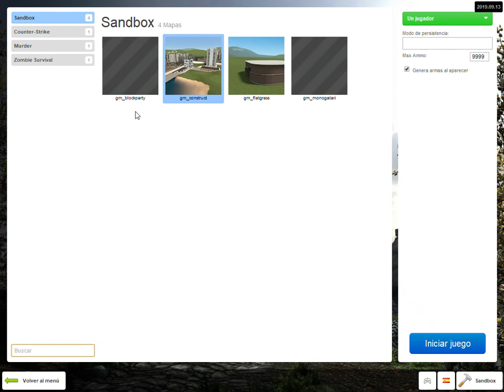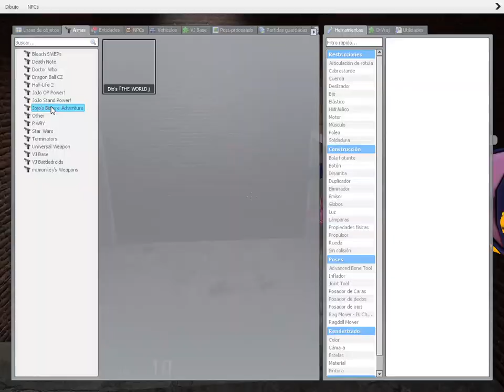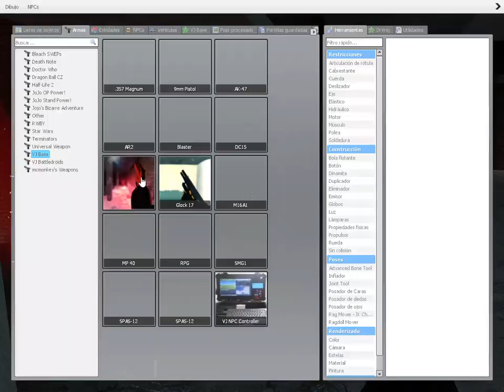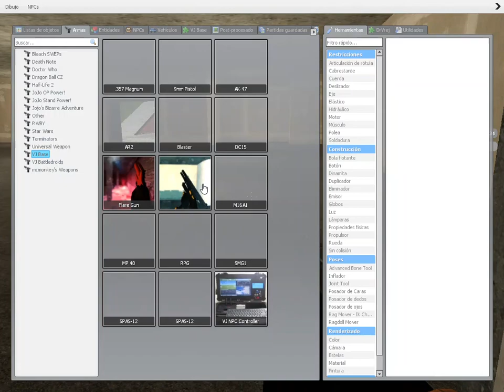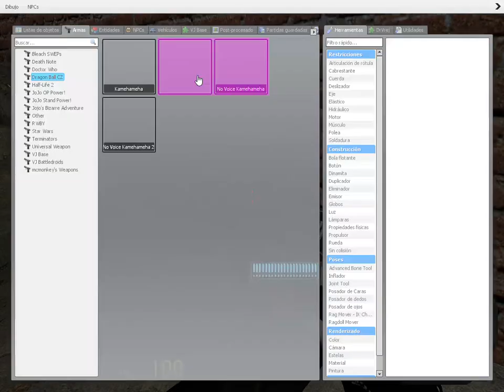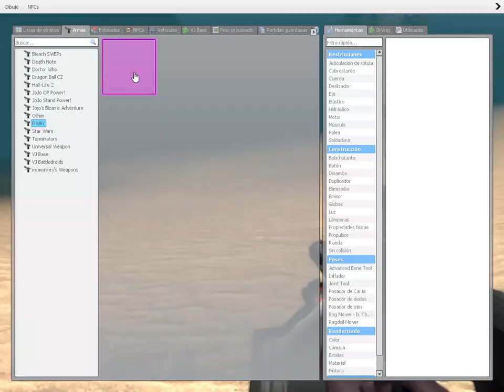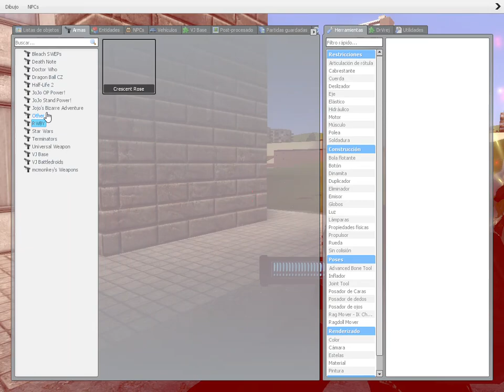Garry's Mod pelea a puños con Yang Xiao